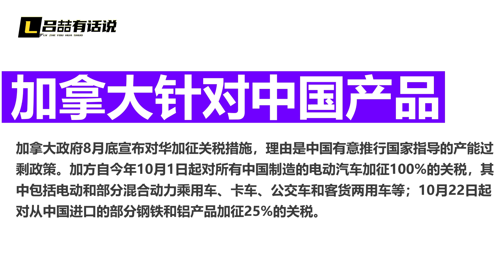事實證明遏制中國是不可能的事，加拿大已經老實，美國要自求多福【吕喆】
對中國揮舞制裁大棒，結果自己卻先頂不住了，加拿大啪啪自我打臉，這說明了一個什麼問題？對美國又有什麼警示作用？
事實證明遏制中國是不可能的事，加拿大已經老實，美國要自求多福